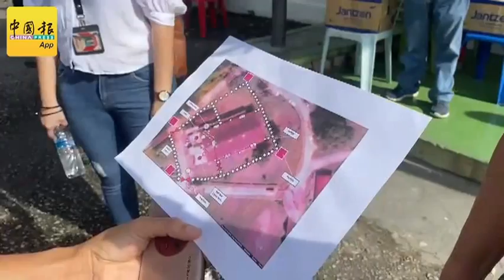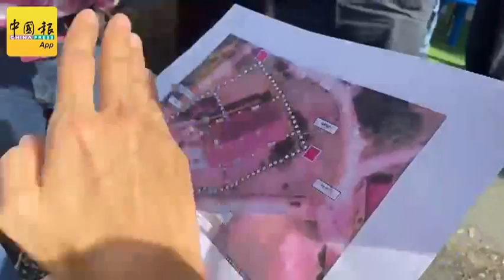麻风病院坚持要有防疫设备 参议院：否则绝不让隔离者入住！(1)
（双溪毛糯14日讯）双溪毛糯麻风院参议会要求双溪毛糯医院，在征用参议会礼堂作为隔离中心前，需提供完整的防疫设备，包括在隔离中心外围上铁蒺藜，防止隔离者逃跑，否则该会绝不会让隔离者入住礼堂。（本报蔡景丽摄）